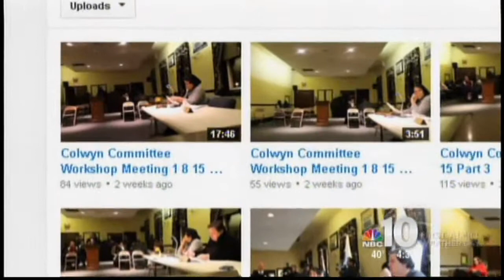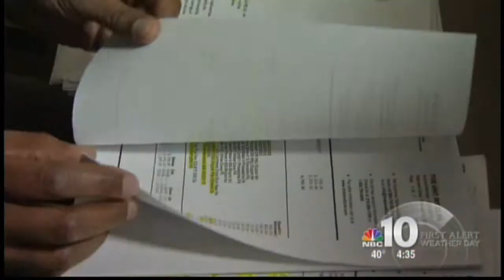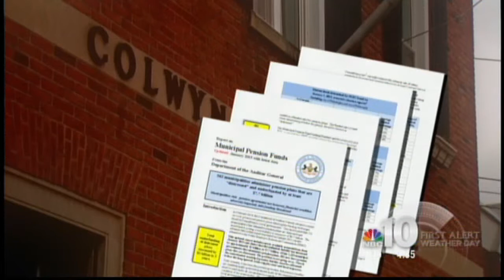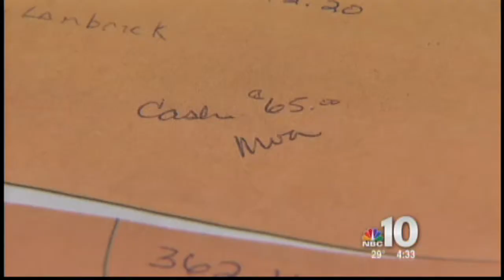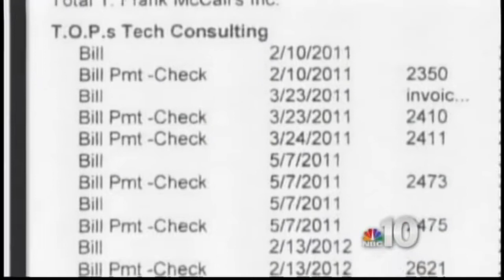31 FINISHED COLWYN PKGS 14926873